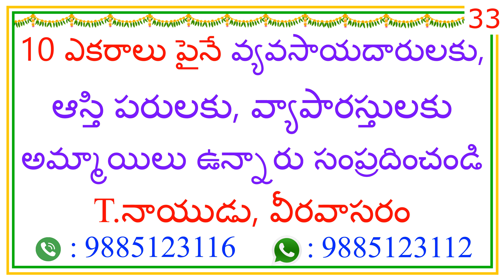10 ఎకరాలు పైనే వ్యాపారస్తులకు, అమ్మాయిలు ఉన్నారు సంప్రదించండి || 33